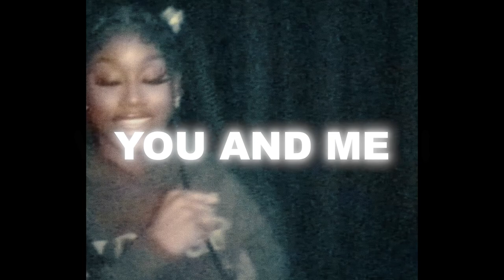[FREE] Cash Cobain x Sexy Drill Type Beat - "You and Me"